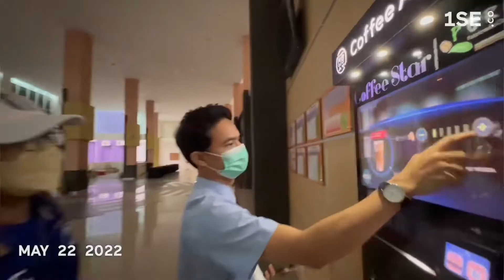1 Day 1 Second (May Edition)